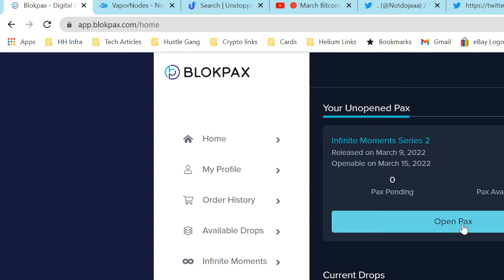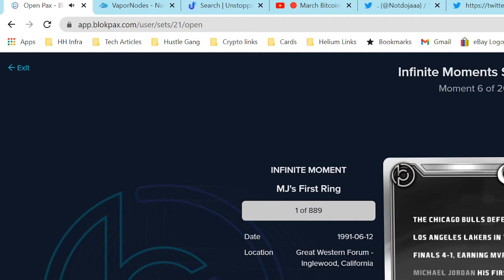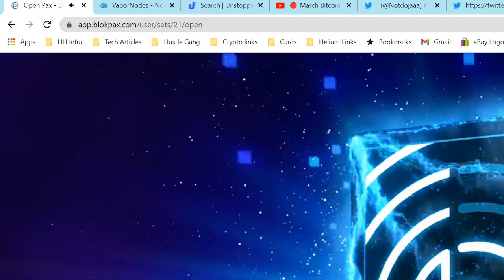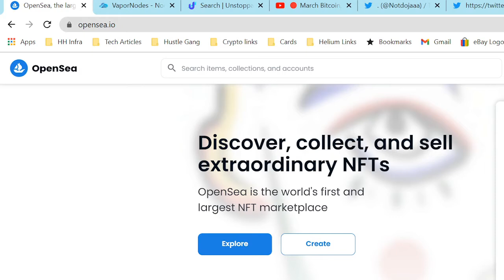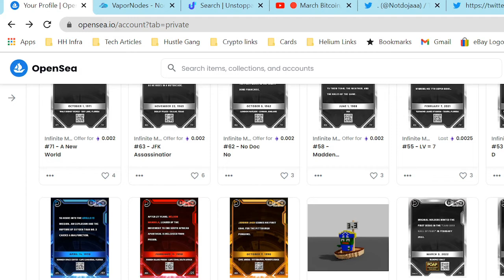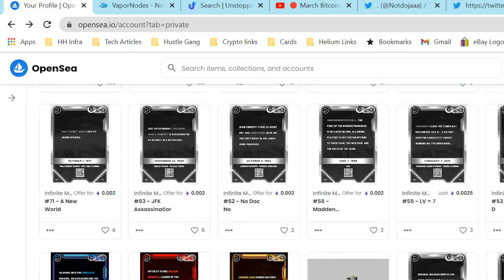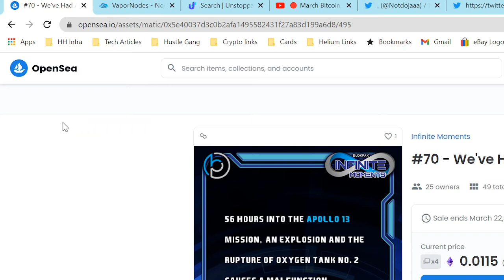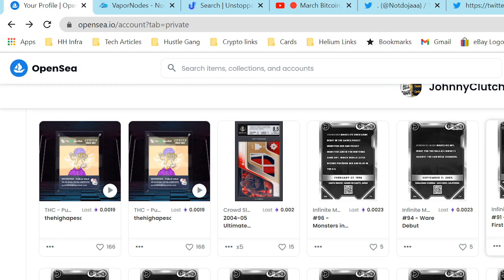BlokPax: IM Series 2 - Pax Opening!!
Time to open our IM case, lets see what we get.

Some information on BlokPax:

Welcome to Blokpax and welcome to NFTs!!

We're here to help you set up everything you need to get started with Blokpax!

if you haven't already, head over to the welcome channel to learn about our exciting razz model!

First, you'll need a MetaMask wallet & $ETH!

Check out this article for steps to set up a MetaMask wallet and buy $ETH on Coinbase

Next, you’ll need to link your MetaMask wallet to OpenSea

Click the profile icon in the top right corner
Select MetaMask as the wallet to connect and approve the connection when prompted

Now you're ready to get started with Blokpax! To buy and open pax you will need a Blokpax account!

Click the “Sign up” option that appears under the large “Sign in” button
Next, you’ll enter your name, birthday, and street address (this is used for legal compliance on our end. Info will never be disclosed without your permission)

Once you have created a Blokpax account you'll need to connect your MetaMask wallet to the website

After you sign in, you will see a “Link Your Wallet” option in the menu on the left side of your screen. Click it
If your wallet is not signed in you will need to enter your password
Lastly, once MetaMask loads you will have to sign to approve the wallet connection
Please note that wallet connection to Blokpax.com is disabled during an active razz

Lastly, the razz is run on the Polygon/Matic network instead of the ETH main network. The main reason for this is to reduce gas fees and make the process more enjoyable all around. During the razz you'll need to set your wallet to the Polygon network: To do so, follow these steps: